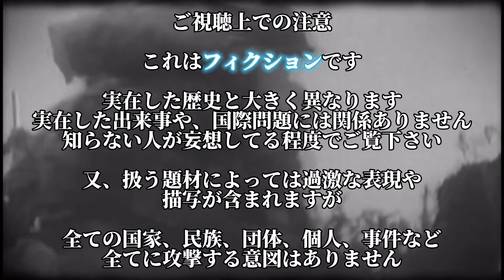【hoi4】OVER THERE #3 赤い洪水が覆う世界でアメリカは覇権の夢を見る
物語を作ることを主にやっております。
歴史は近代史が一応好きですが、日本史ならばどこでも好きです。よろしくお願いします。
あと主への干渉はあまり好ましくは無いですね。
そっとしておいてください。

次回

この物語シリーズの解説動画

マダ

読み上げ機能はCoefont様を使ってます

BGMは軍歌とフリーものもを使ってます。

モッツァレラ帝国の根源を知りたい方はこちら
(限定公開です)